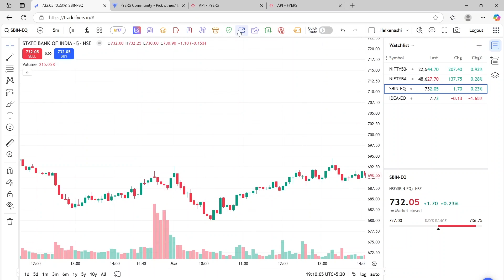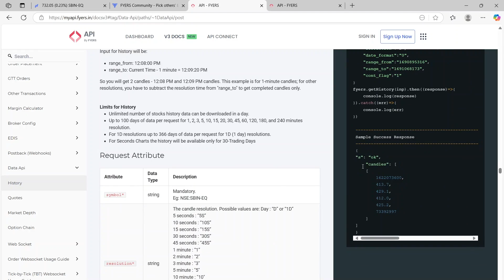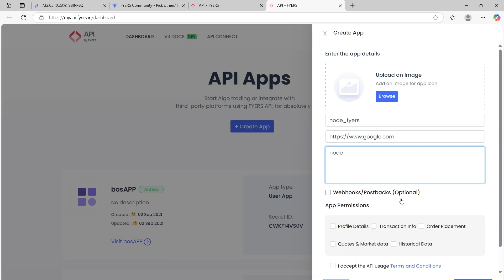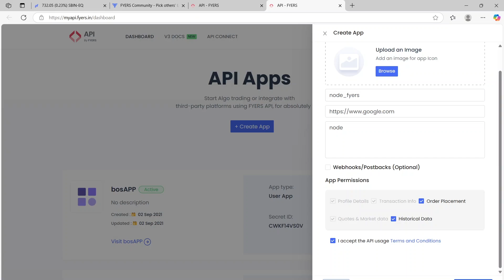1. Introduction | FYERS API - Node.js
Founded in 2016, FYERS is a Bengaluru-based fin-tech startup offering a stable and reliable platform to trade efficiently in Indian stock markets. FYERS is a member of NSE,BSE, MCX, CDSL & NSDL providing an opportunity to trade in equity, futures & Options, currencies, commodities, mutual funds and more. With over 5 Lakh+ customers, it has demonstrated success in significantly empowering new-age traders and investors to gain a competitive edge in Capital markets.

Our product range comprises of FYERS Web, App, Desktop, and many more.  FYERS is a perfect collaboration of state-of-the-art technology, dynamic professionals and best-in-class services to meet the clients expectations.

Laying the vision of self-sustainable business, FYERS has been awarded as the 'Bootstrapped Business of the Year' in the year 2021. Looking at the paradigm shift from physical to financial assets, FYERS is all set to provide an ideal investment platform to customers to create wealth.